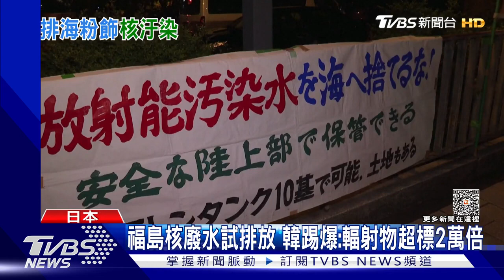福島核廢水試排放 南韓踢爆:輻射物超標2萬倍｜TVBS新聞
日本福島 核電廠 12號開始，試行-排放-核廢水，卻被日前來訪的(南韓)考察團踢爆，(輻射)物質 濃度高出2萬倍，過濾系統9年來，甚至故障8次，引爆民眾不滿，連日爆發示威